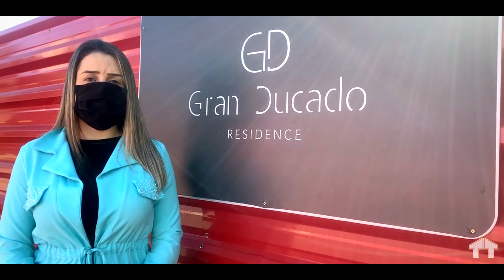Alto padrão com BAIXO investimento! | Itapema - Santa Catarina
Está buscando um investimento com retorno garantido? Vem ver o que nossa especialista tem pra te mostrar!

Comente "eu quero" que entraremos em contato com você!